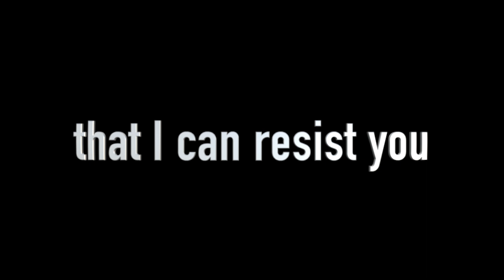SLP Scene Jersey n Tommy